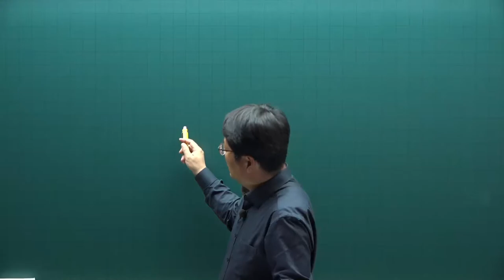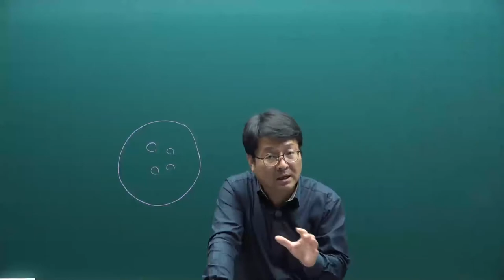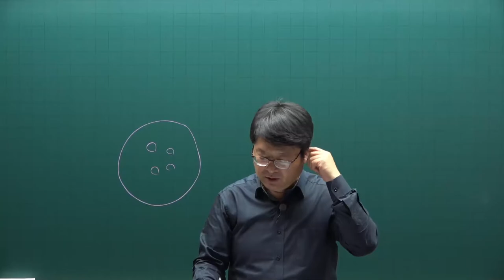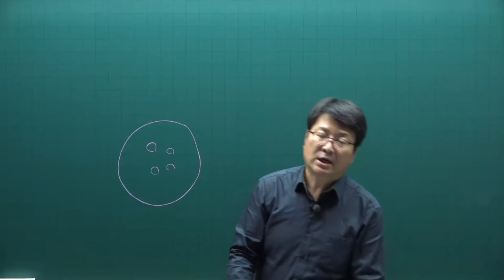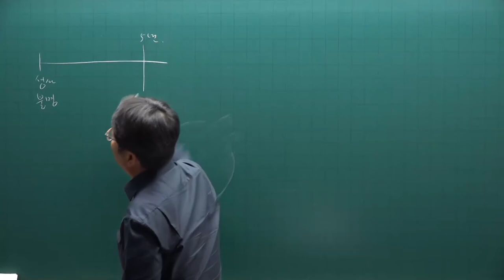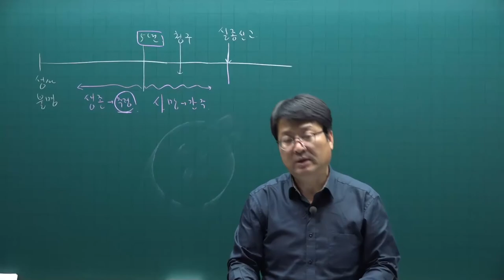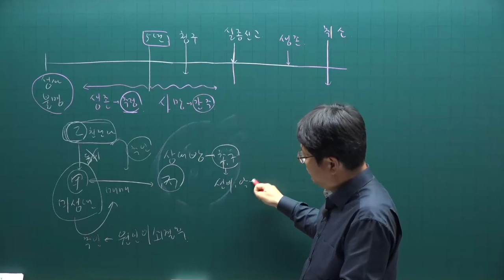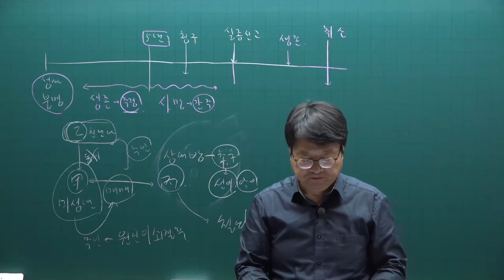[주전무] 2021년 주택관리사 민법 기출문제풀이과정 8강